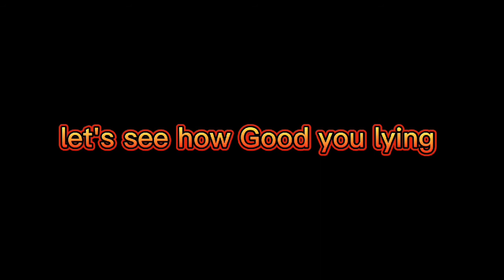Every comment is a lie 🤥